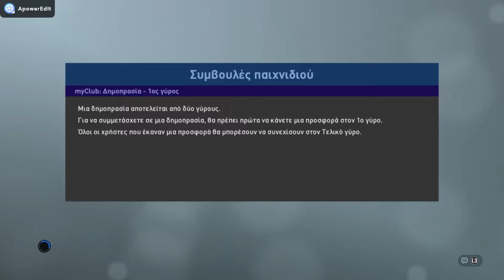MILAN VS JUVENTUS tourkofago VS dikefalos 308